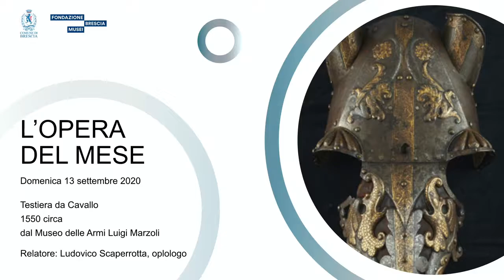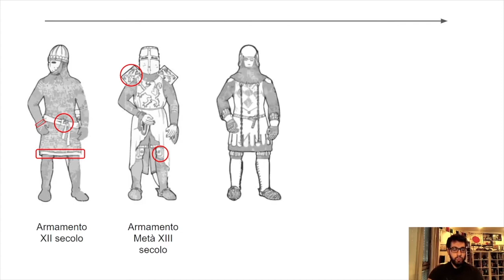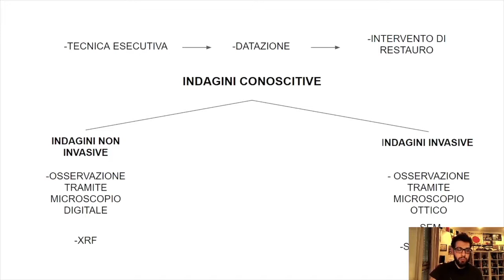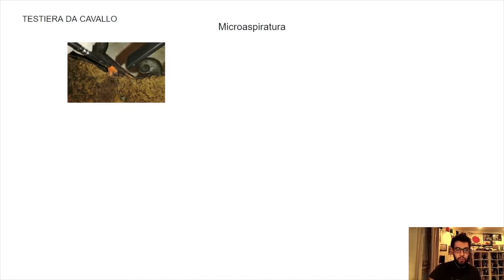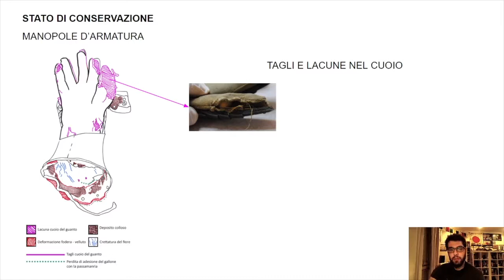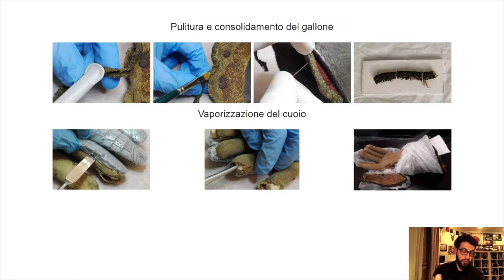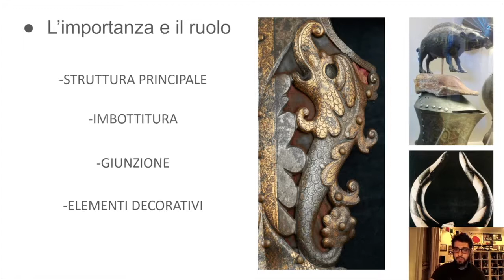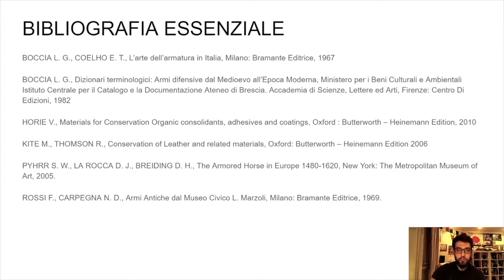OPERA DEL MESE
L'Opera del Mese
testiera da cavallo 1550
dal Museo delle Armi "Luigi Marzoli" di Brescia
Introduce l'opera:
Ludovico Scaperrotta
Oplologo Accademia San Marciano, Torino